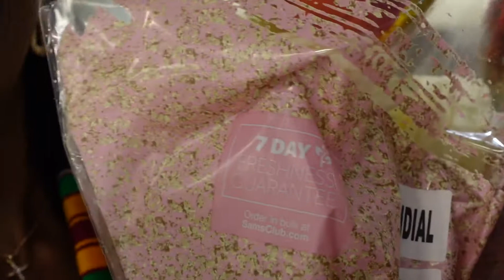Broward College Graduation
Hi besties,
Join us as we follow Whitney's amazing graduation journey! From the early morning preparations to the emotional ceremony, we capture every moment of this special day. Watch as Whitney shares her thoughts and feelings about this milestone achievement, and see the joy and pride on her family's faces as they celebrate with her. This vlog is a heartwarming tribute to the hard work and dedication that goes into earning a degree, and a reminder of the importance of cherishing life's special moments. Don't miss out on this inspiring and uplifting video!